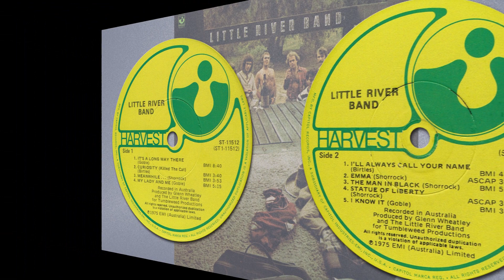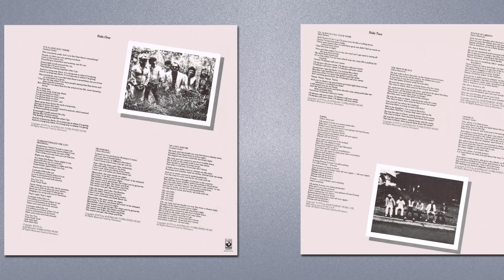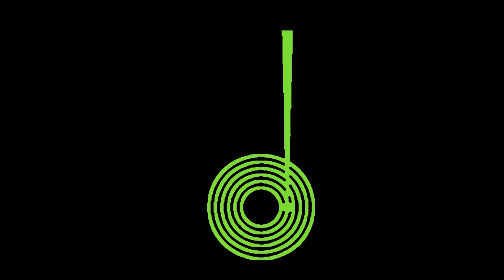Curiosity (Killed The Cat) | Little River Band [LRB] | 1975 Harvest LP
Released: October 1975
Country: US
Label: Harvest Records
Catalog: ST-11512
Genre: Pop Rock

T R A C K L I S T:
01 It's A Long Way There
02 Curiosity (Killed The Cat)
03 Meanwhile
04 My Lady And Me
05 I'll Always Call Your Name
06 Emma
07 The Man In Black
08 Statue Of Liberty
09 I Know It